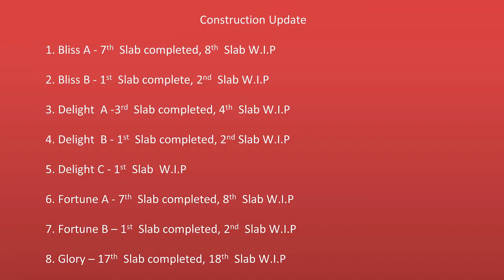Dosti Greater Thane | Construction Update as on May 2022